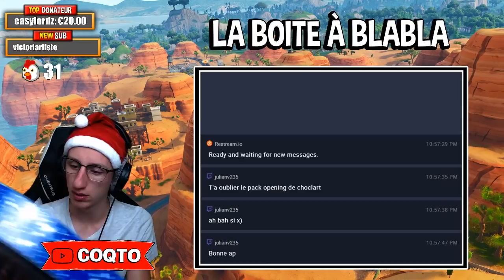J'OFFRE LE PARAPLUIE SAISON 7 A UN ABONNE SUR FORTNITE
J'offre le nouveau parapluie saison 7 à un abonné